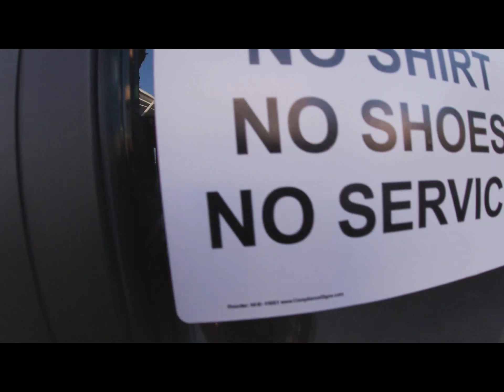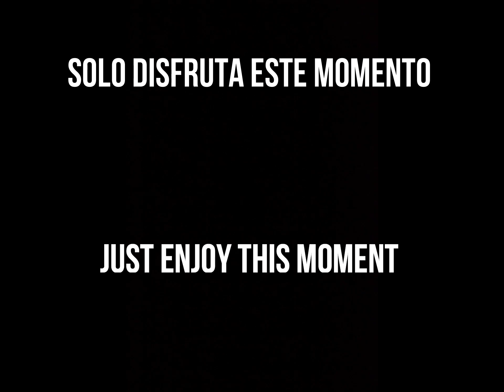My first Vlog|Las Vegas Vlog #1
Raza aqui les dejo un video mas para el canal, pero mi primer video vlog de la historia hahaha. me divertí un montón y espero hacer otro video vlog  pronto.
Espero disfruten del video y le den like&compartir, a ustedes no les cuesta nada y a mi me ayuda un chingo.

no se les olvide pasar por mi Instagram a dejar amor & odio.